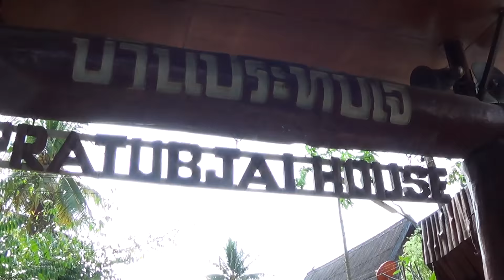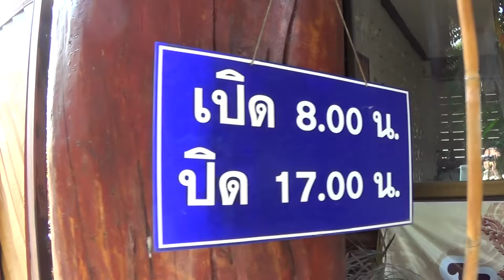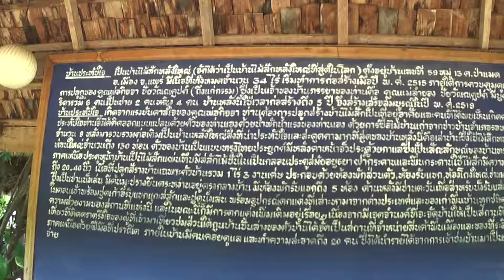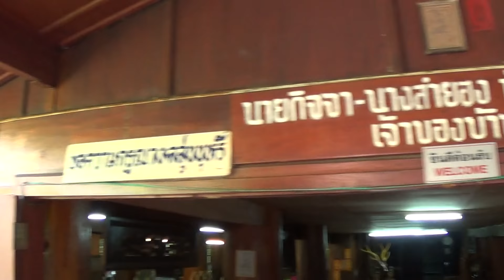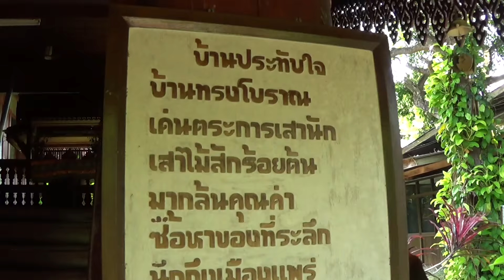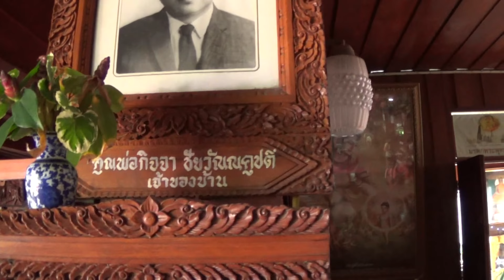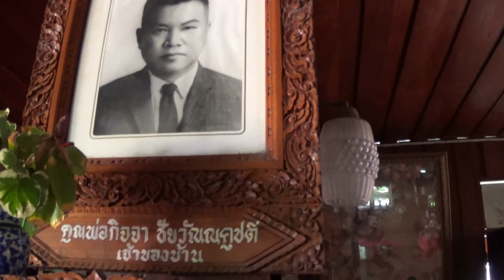บ้านประทับใจ แพร่